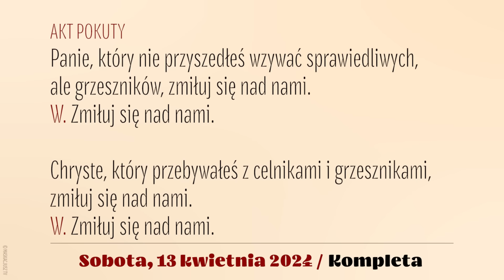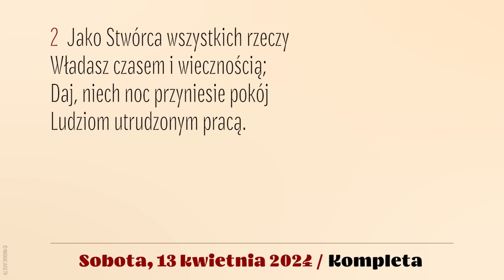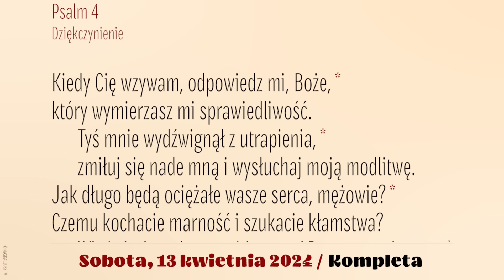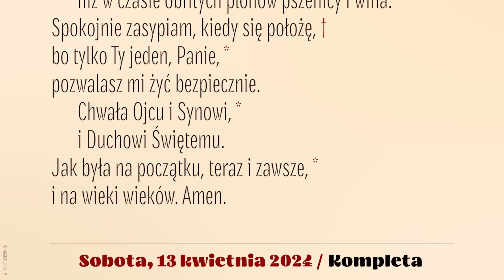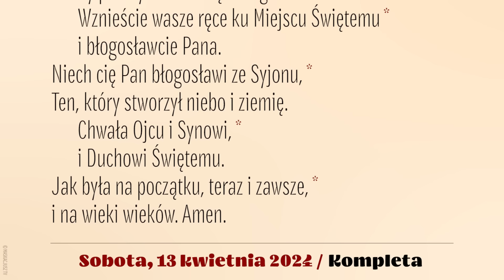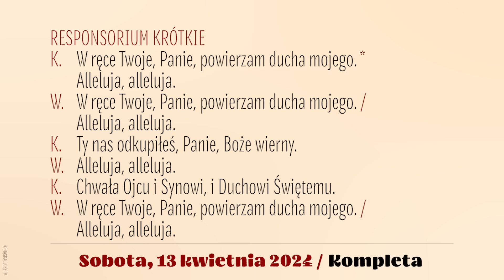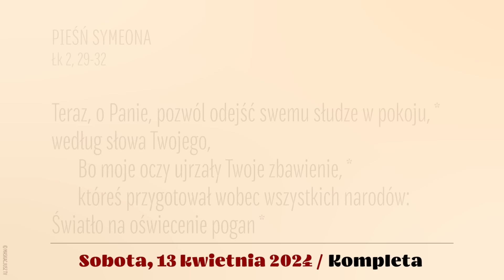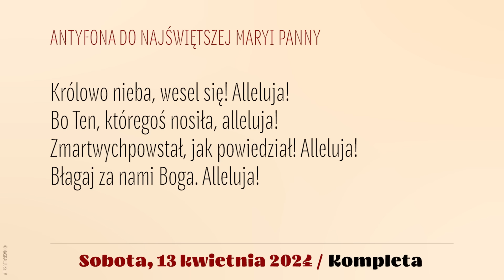Kompleta | 13 kwietnia 2024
13 kwietnia 2024
III Niedziela Wiellkanocna
Po I Nieszporach

Śpiew: Rafał Maciejewski.
Lektor: Łukasz Głowacki.
Montaż: MASKACJUSZ TV .